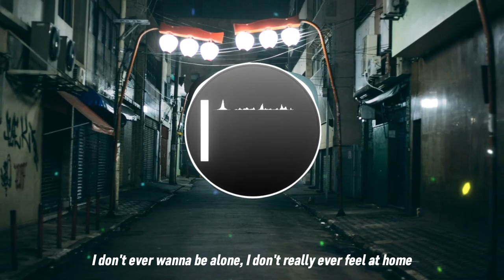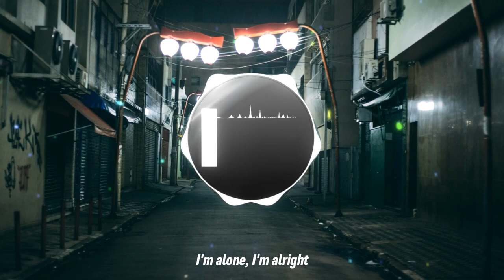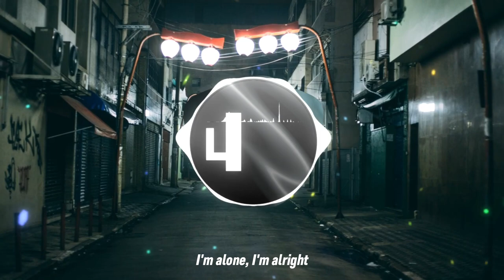NEFFEX - Cold ❄️[Lyrics]